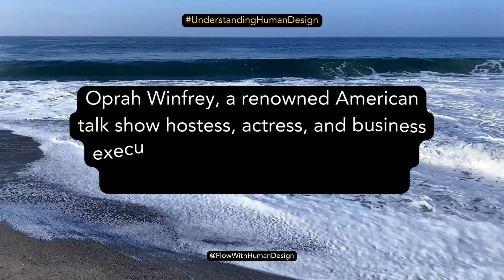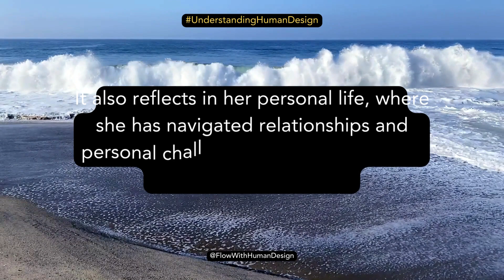Oprah Winfrey Human Design Chart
Oprah Winfrey, a renowned American talk show hostess, actress, and business executive, has led an inspiring life of resilience and self-made success.

Her journey from hardship to prominence resonates deeply with her human design chart, revealing how she has harnessed her innate energies and potentials for holistic growth and healing.